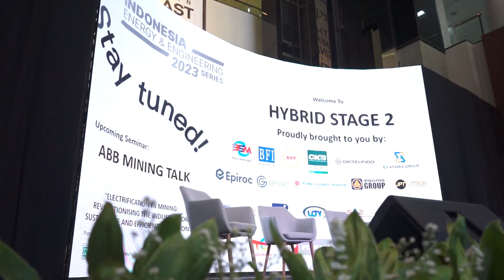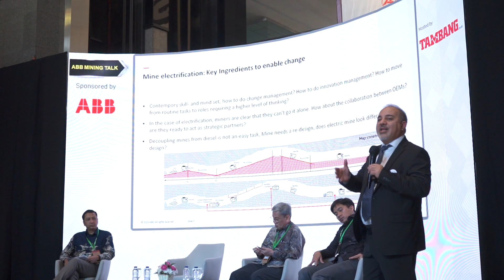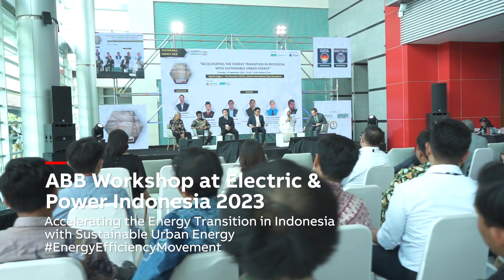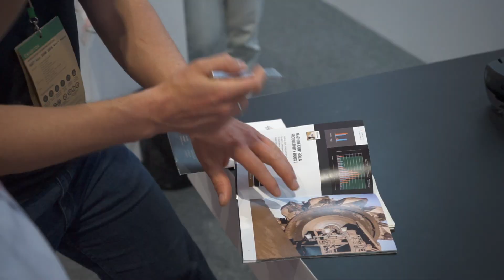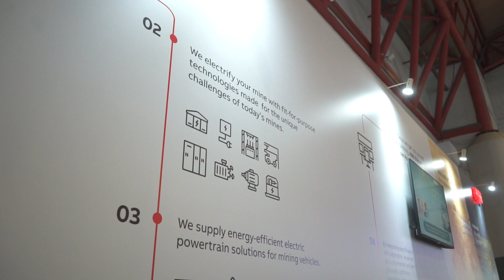ABB at Mining Exhibition 2023 and Electric & Power Indonesia 2023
Proud to be the part of Mining Exhibition 2023 on last Sept 13 – 16, 2023, ABB featured our solutions in mine electrification and ABB eMine™, mine automation and integrated mine operation, and also electric powertrain for mining vehicles from Traction.

ABB also participated in keynote speaker and panel discussions covering topics such as electrification, sustainability, energy efficiency in mining to increase efficiency and safety in underground mining operations.

New contacts were made during the networking between ABB and other mining companies and technology providers, indicating a growing trend towards collaboration in the industry.

Thank you for those who visited and met us at the booth and see you at the next event!